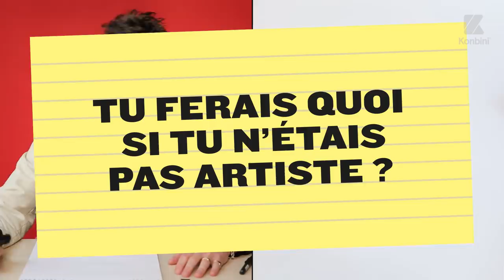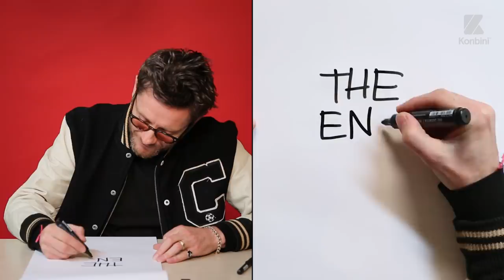Papier-Crayon - L'interview de Jamie Hewlett, dessinateur de Gorillaz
Nous avons pu interviewer les deux membres du groupe Gorillaz, de passage à Paris. Nous étions obligés de demander une interview papier-crayon à Jamie Hewlett, dessinateur graphiste, à l’origine des quatre petits avatars connus de tous.